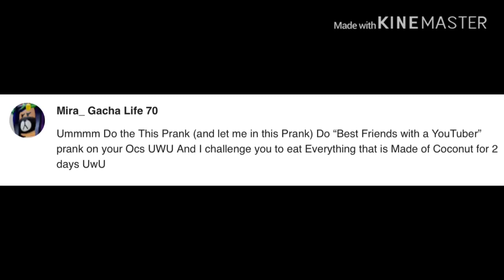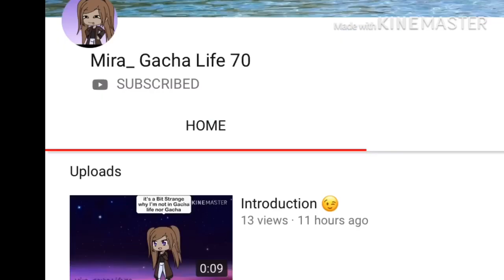Best Friends with a YouTuber prank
This is a prank requested by Mira_ Gacha Life 70. And since I’m a noob to most things in life, I possibly didn’t do the prank correctly. I was also bored and I took SO long making this(why I posted so late at night)